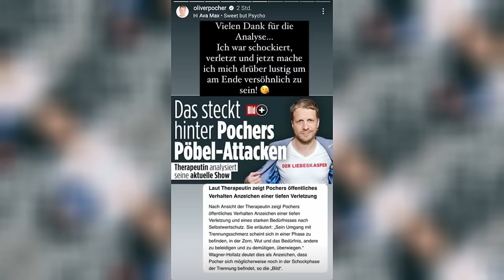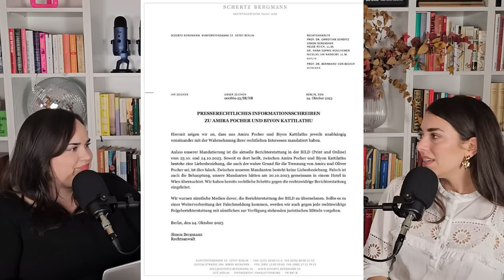OLIVER POCHER: Was tut er Amira an?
Seht uns LIVE in Köln! Tickets
▬▬  Folgt uns! ▬▬
► Okay, ciao! Podcast auf Spotify & co.

▬▬ Timestamps ▬▬
00:00 Intro
03:45 Pochers Vergangenheit
15:04 Ex-Frauen
28:54 Amira Pocher
45:42 Psychologische Einschätzung

oder kontaktiere uns auf Social Media!